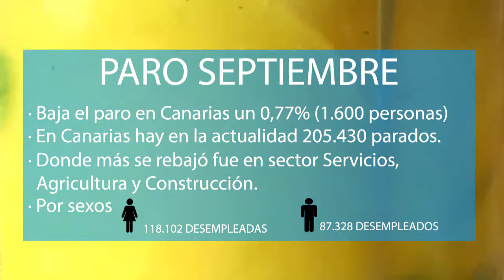INFORMATIVO 2 DE OCTUBRE